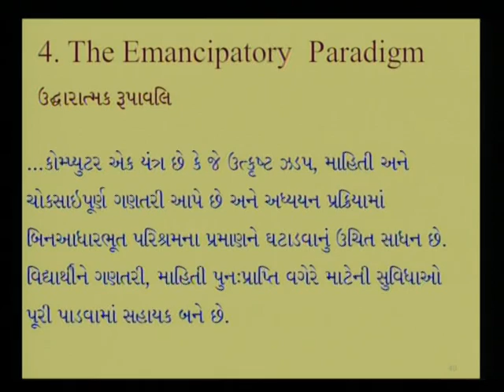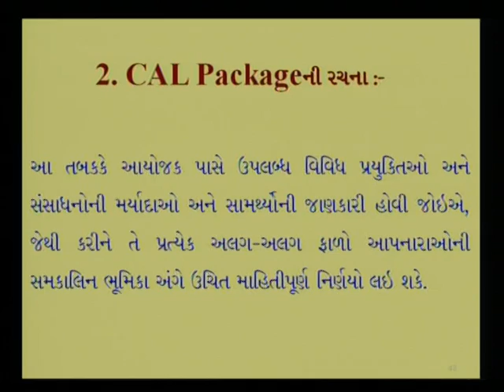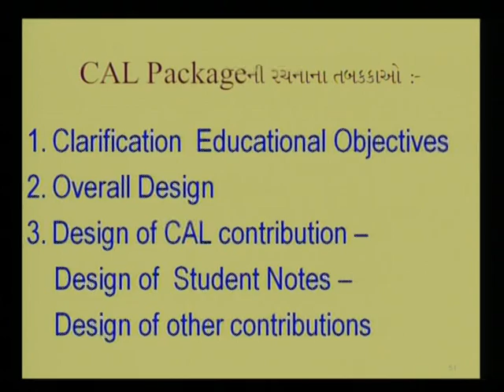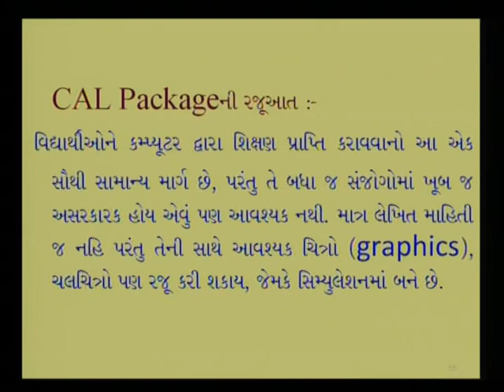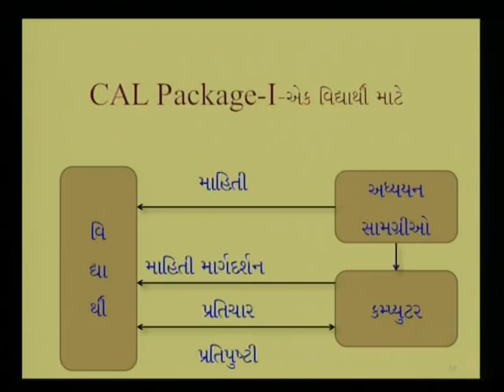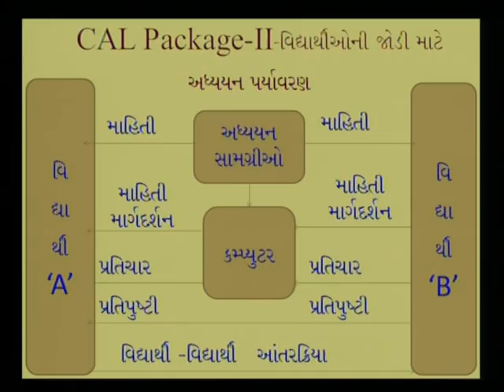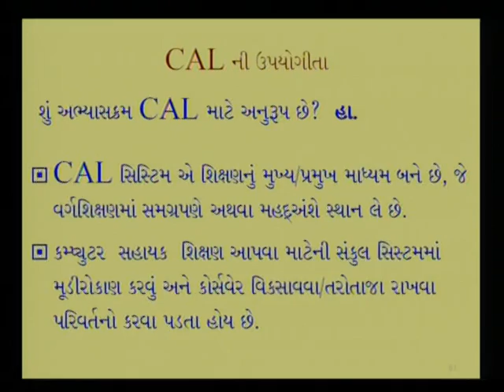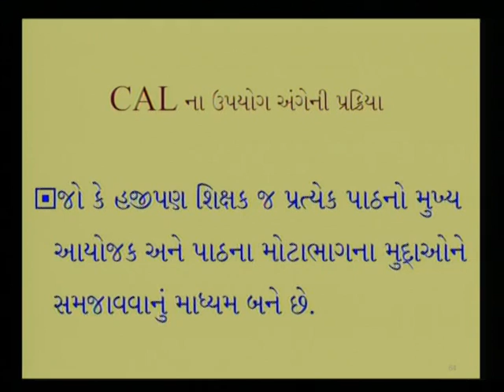computer assisted learning 2